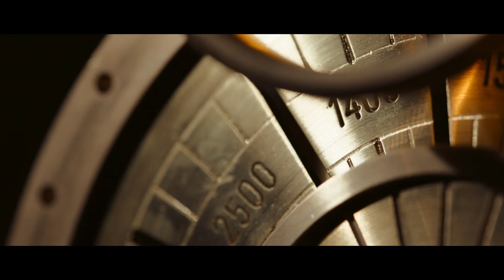Death Of A Shadow (Dood van een schaduw / Mort D'une Ombre) - Trailer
Winner of the European Film Award (EFA) for Best European Short Film (2013)
Nominated for the Academy Award (Oscar) for Best Live Action Short (2013)
Nominated for the Mélies D'Or For Best European Fantastic Short Film (2013/2014)

Synopsis:
Stuck in a limbo between life and death, Nathan Rijckx, a deceased World War I soldier, has to collect shadows to regain a second chance at life and love. With two shadows left to collect, he discovers something that shakes his world completely.

Country: Belgium/France
Directed by: Tom Van Avermaet

Starring: Matthias Schoenaerts ('Rust & Bone', Oscar nominated 'Bullhead'), Laura Verlinden (Ben X, The Emperor Of Taste), Peter Van Den Eede (Van Vlees En Bloed, De zonen van as), Benjamin Ramon

Screened at 100 festivals, winner of 33 awards and recipient of 3 honorable special mentions.

Check out the facebook, twitter or webpage for future screenings and news

If you want to purchase the film online or on dvd

Dvd (Dutch version only, also includes 'Droomtijd' -- Thesis Film of Tom Van Avermaet)

Dvd/Blu-ray (English Subtitles)
Part Of Selected Shorts 15: Best Flemish Short Films

Awarded @ the following festivals

57th Seminci - Valladolid International Film Festival (Spain)
38th Boston Science Fiction Film Festival (USA- Massachusetts)
27th Leeds International Film Festival (UK)
26th Dragon Con Independent Film Festival (USA-Georgia)
20th Festival International Du Film Fantastique De Gerardmer (France)
19th Lund International Fantastic Film Festival (Sweden)
18th International Short Film Festival Leuven (Belgium)
16th California Independent Film Festival (Italy)
16th L.A. Shortsfest (USA-California)
14th Pamplona Film Festival (Spain)
13th Fargo Film Festival (USA-North Dakota)
12th Transilvania International Film Festival (Romania)
11th Imaginaria Film Festival (Italy)
10th Les 24 Courts - Festival De Court-Métrages (France)
9th Asterfest -- International Short Film Festival (Macedonia)
9th Hollyshorts Film Festival (US-California)
8th Sapporo Short Fest (Japan)
8th Short Shorts Film Festival Mexico (Mexico)
7th Cryptshow / Mad Cryptshow Festival (Spain)
7th Thess (Thessaloniki) International Short Film Festival (Greece)
6th Rincon International Film Festival (Puerto Rico)
5th Badgad International Film Festival (Iraq)
4th Festival Du Film Merveilleux & Imaginaire (France)
3rd Samain Du Cinéma Fantastique (France)
2nd Irvine International Film Festival (USA-California)
1st Fanterror Muestra De Cortos (Spain)
1st Nocturna -- Madrid International Fantastic Film Festival (Spain)